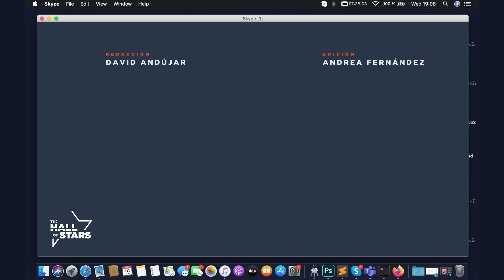JAVY (OT 2020) juega a YO NUNCA con nosotros | The Hall Of Stars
TEAM 🎥
PRESENTADOR: David Andújar
EDICIÓN: Andrea Fernández

Y si te apetece estar informando como nadie del mundo fan 💅, te dejamos nuestra PÁGINA WEB con todas las noticias y entrevistas diarias (que te va a molar también, ¡prometido!

¿Algo que decirnos?
Envíanos un mail, ¡que no mordemos! 👅